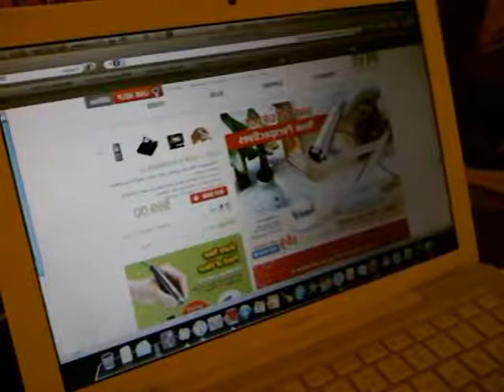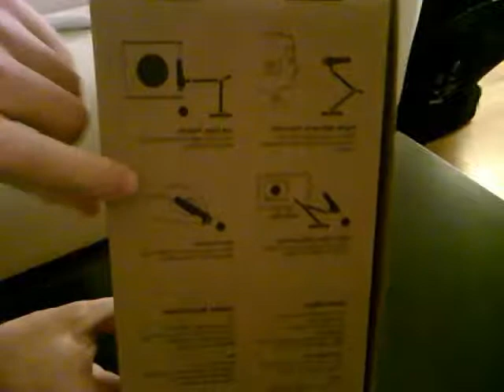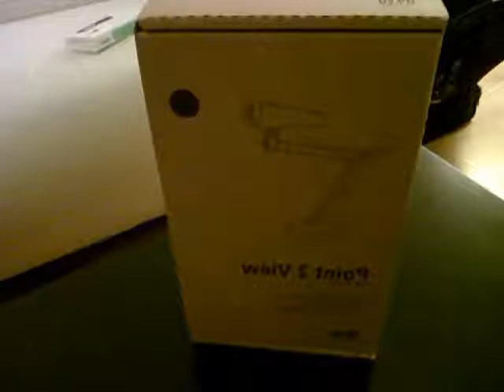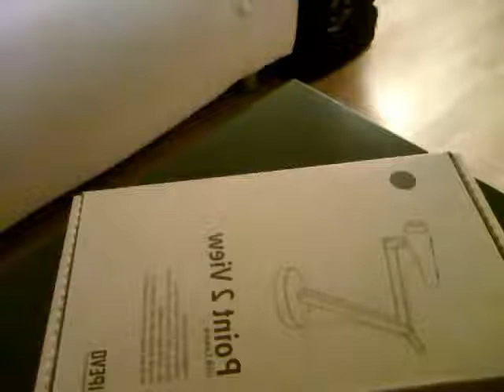Testlauf 02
So, da ich es ja nie abwarten kann, hab ich gleich mal rumprobiert.